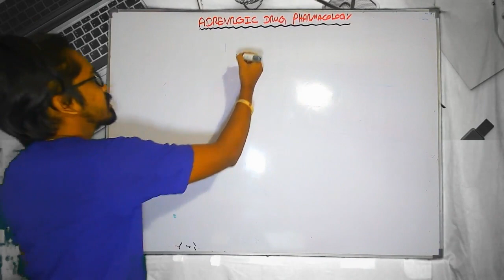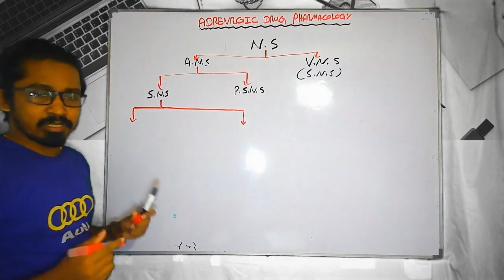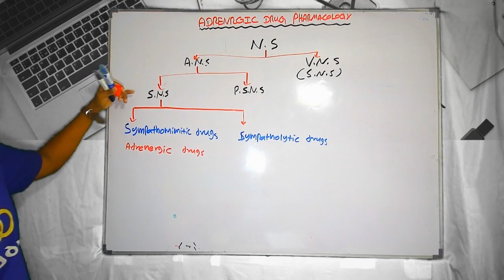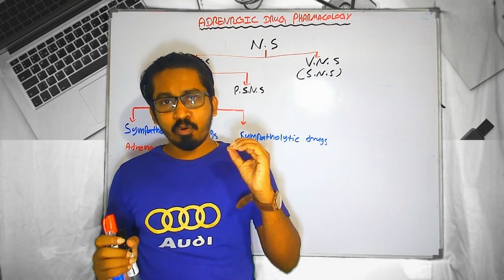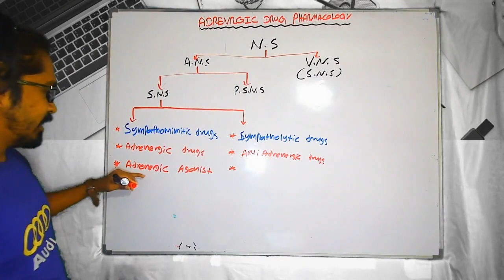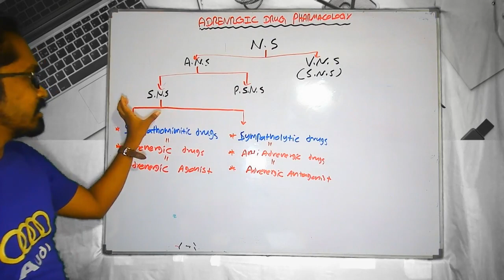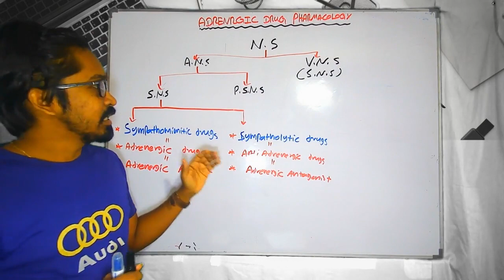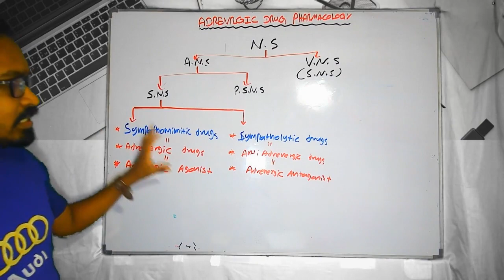Adrenergic Drug Pharmacology lecture 01 for external pharmacy exam sri lanka (SLMC)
this video is about Adrenergic Drug Pharmacology lecture 01 for external pharmacy exam sri lanka (SLMC)